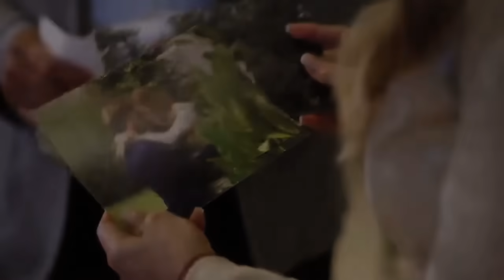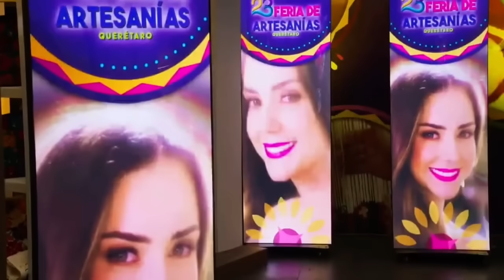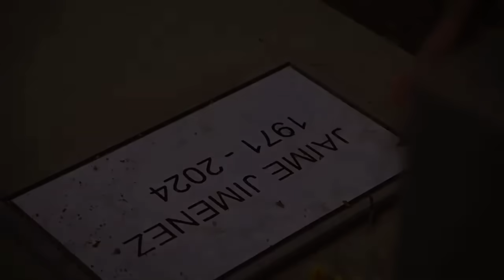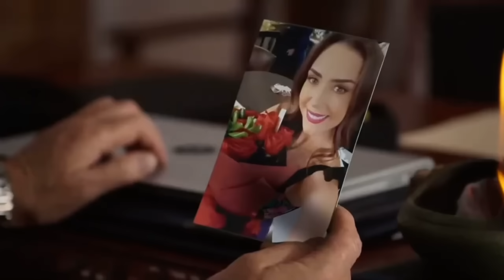Daniela Romo | Amor Amargo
No se pierdan desde este lunes 4 de noviembre a las 6:30 pm, Amor Amargo, por Las Estrellas ✨🍫🤎